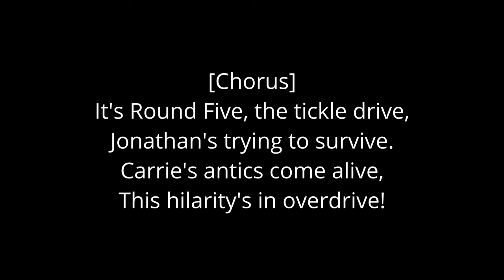Foot Tickle Challenge - Round 5! Tied, Tickled, and Totally Terrific!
Hold onto your hats (and probably your feet), folks! After an eight-month hiatus, we're back with Foot Tickle Round 5, and it's more hilariously absurd than ever! 🎉

Why the long wait? Well, let's just say an unexpected (and utterly weird) comment on Instagram had Jonathan rethinking things. But I've decided not to let that stop the tickle train! This mission (at least for this video) is simple: to spread laughter and joy, one foot at a time. 😜

**🔥 Session 1: The Tantalizing Tied-Toe Tickle! 🔥
By popular demand (seriously, you guys wouldn't stop asking), Carrie has tied Jonathan's ankles together for the ultimate tickle challenge! For the first time ever, Jonathan is bound and (not so) ready as Carrie launches a surprise tickle attack using just her fingers.

Will Jonathan keep his cool?
(Spoiler: Absolutely not.)

Can he survive two whole minutes?
Watch as he squirms, giggles, and questions all of his life choices.

😂 Hilarity Level: Off the charts!

**🔥 Session 2: The Mysterious Magical Brush! 🔥

Just when Jonathan thought it couldn't get any crazier, Carrie unveils her secret weapon—a surprise tickle tool that's sure to up the ante. What's long, bristly, and usually found by the fireplace? That's right, a fireplace brush! 🧹🔥

Jonathan's Reaction:
Pure, unfiltered shock and uncontrollable laughter.

Carrie's Technique:
Expert-level tickle tactics with a twist.

Unexpected Bonus:
Jonathan invents new dance moves while trying to escape the tickle torment.

😂 Hilarity Level: Send help; we're crying laughing!

Why You Can't Miss This:

Alliteration Abounds: It's a ticklish tapestry of toe-tapping tomfoolery!

Couple Comedy Gold: Witness Carrie and Jonathan's playful banter and undeniable chemistry.

Viewer-Inspired Antics: You asked, we delivered... tied feet and tickle tools included!

Fitness Through Laughter: Who needs the gym when your abs get a workout from nonstop giggling?

A Few Fun Quotes from the Video:
 - "In 17 years on YouTube, the most successful thing I've ever done is get my feet tickled. It's ridiculous!" 😂

 - "I'm literally sweating. My back is pouring sweat!" 💦

 - "What do you do on your Saturdays? Oh, you know, just hanging out with my wife... tying up my feet... for YouTube!" 🎥

Join the Tickle Tribe!
If this doesn't tickle your fancy, we don't know what will! Dive into the delightful and slightly delirious world of foot tickling with us. Let us know what wild and wacky ideas you have for Round 6.

(If there is one... we're all ears (and feet)! 👂🦶)

P.S. A huge shoutout to all you wonderful weirdos who made this possible. This one's for you!

Yes, it's ridiculous.

Check out the new community I'm putting together:
(It's VERY new right now.)